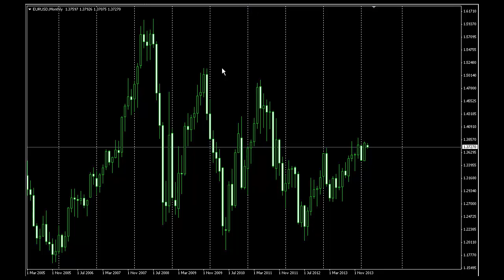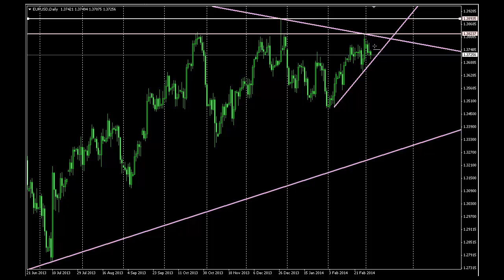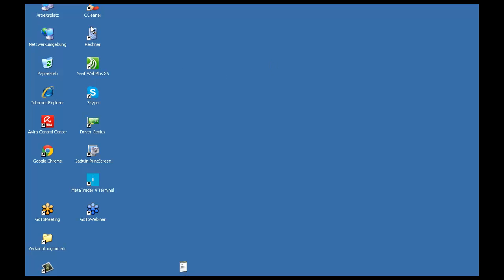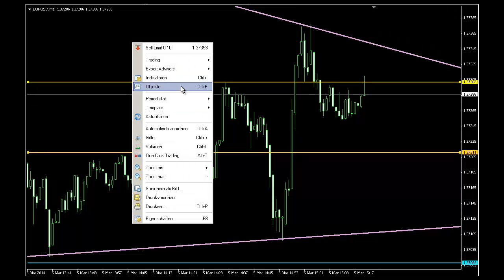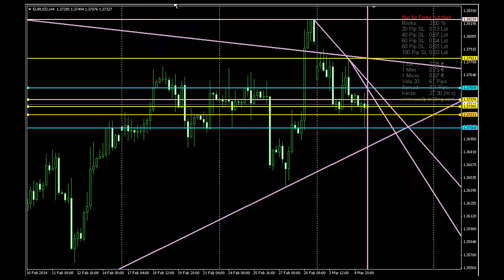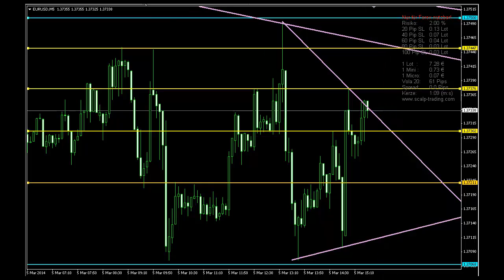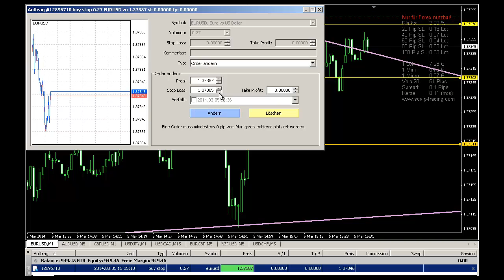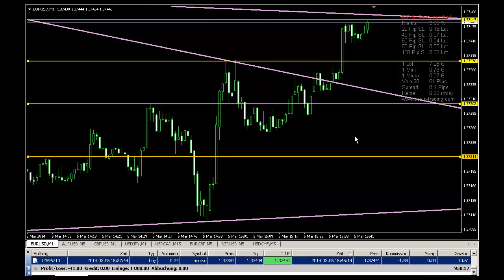Live Trade im Euro/ usd